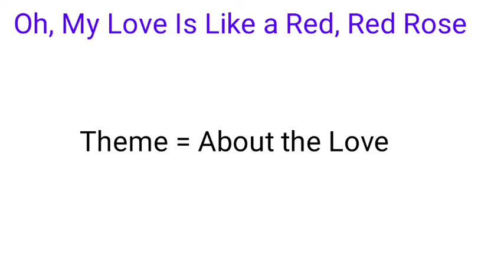Oh, My Love Is Like a Red, Red Rose (SUMMARY नेपालीमा ।) Class11 (MOSAIC)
HOPE you like videos
Thanks for watch